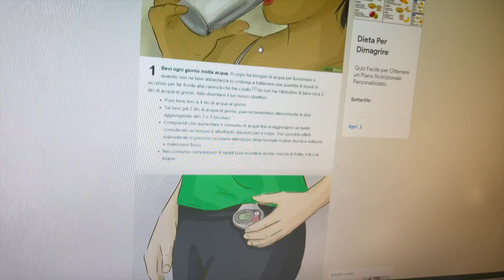Chi PERDE più PESO in 24 ORE VINCE!! w/GiampyTek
ILLUMINATICREW ►
Loominatry cnfrmd